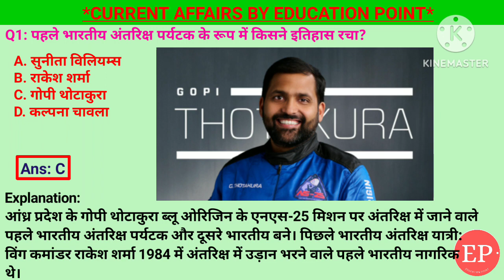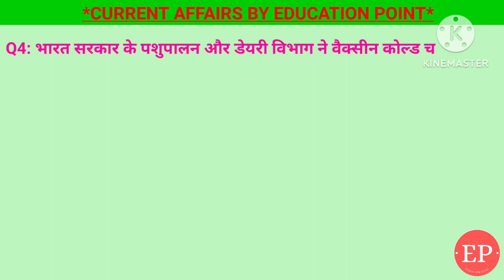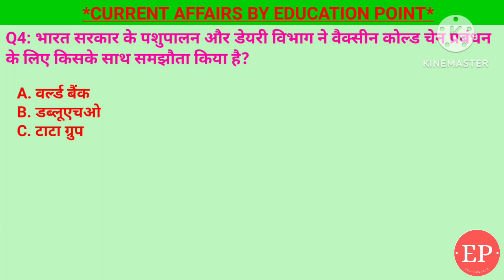22 May 2024 |Current Affairs Today | पहले भारतीय अंतरिक्ष पर्यटक के रूप में किसने इतिहास रचा ?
22 May 2024 |Current Affairs Today | पहले भारतीय अंतरिक्ष पर्यटक के रूप में किसने इतिहास रचा ?

22 May 2024 |Current Affairs Today |Daily Current Affairs In Hindi &English|Current affair 2024

1. हर साल विश्व शरणार्थी दिवस कब मनाया जाता है?- 20 मई
2. भारत सरकार के पशुपालन और डेयरी विभाग ने वैक्सीन कोल्ड चेन प्रबंधन के लिए किसके साथ समझौता किया है?- UNDP
3. मई 2024 में किस घटना के कारण ईरानी राष्ट्रपति इब्राहिम रायसी की मृत्यु हो गई?- हेलीकाप्टर दुर्घटना
4. 20 मई 2024 को लोकसभा चुनाव के पांचवें चरण में कितना मतदान हुआ?- 57.51%
5. पहले भारतीय अंतरिक्ष पर्यटक के रूप में किसने इतिहास रचा?- गोपी थोटाकुरा

22 May Current Affairs | Current Affairs by Shashi Bhushan | Education point by Shashi Bhushan | Education point

पहले भारतीय अंतरिक्ष पर्यटक के रूप में किसने इतिहास रचा,गोपी थोटाकुरा,20 मई 2024 को लोकसभा चुनाव के पांचवें चरण,मई 2024 में किस घटना के कारण ईरानी राष्ट्रपति इब्राहिम रायसी की मृत्यु,हेलीकाप्टर दुर्घटना,भारत सरकार के पशुपालन और डेयरी विभाग ने वैक्सीन कोल्ड चेन प्रबंधन,UNDP,विश्व शरणार्थी दिवस